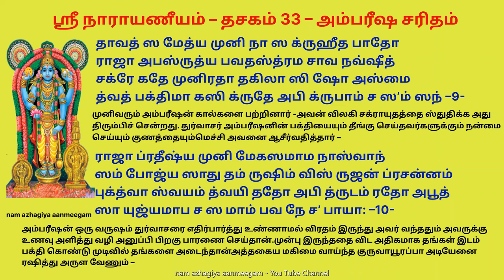கஷ்டங்களை போக்கும் அம்பரீஷ சரிதம் நாராயணீயம் தசகம் 33 ambarisha charitam nar das 33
ஸ்ரீ நாராயணீயம் – ஸ்ரீ அம்பரீஷ சரித்திரம்
தசகம் 33– ஸ்ரீ அம்பரீஷ சரித்திரம் —

வைவஸ்வ தாக்ய மநு புத்ர நபாக ஜாத
நாபாக நாமக நரேந்திர ஸூதோ அம்பரீஷ
சப்தார்ண வாவ்ருத மஹீ தயிதோ அபி ரேமே
த்வத் சங்கி ஷு த்வயி ச மக்ந மநாஸ் சதைவ –1-

வைவஸ்வத மனுவின் பிள்ளை நமுகன் -அவனுடைய பிள்ளை நாபாகன் –
அவனுக்கு அம்பரீஷன் என்ற மகன் பிறந்தான் -அவன் ஏழு கடல் சூழ்ந்த பூமிக்குத் தலைவனாய் இருந்தான் –
இருப்பினும் தங்கள் இடத்திலும் தங்கள் பக்தர்கள் இடத்திலும் அன்பு கொண்டு வாழ்ந்து வந்தான் –

த்வத் ப்ரீதயே சகலமேவ விதாந்வதோ அஸ்ய
பக்த் யைவ நசிராத ப்ருதா ப்ரஸாதம்
யே நாஸ்ய யாச நம்ருதே அப்யபி ரக்ஷணார்த்தம்
சக்ரம் பவாந் பிரவிததார ஸஹஸ்ர தாரம் –2-

தேவனே உம்மிடம் கொண்ட பக்தியால் அனைத்து கர்மங்களையும் ஓன்று விடாமல் செய்தான் –
அவன் கேட்க்காமலேயே அவனை ரக்ஷித்து அருள
ஆயிரக் கணக்கான முனைகளை உடைய தங்கள் சக்ராயுதத்தை அவனுக்கு அளித்து அருளினீர்கள் –

ச த்வாதஸீ வ்ரதமதோ பவ தர்ச நார்தம்
வர்ஷம் ததவ் மது வநே யமுநோப கண்டே
பத்ந்யா சமம் ஸூ மனஸா மஹதீம் விதன்வந்
பூஜாம் த்விஜேஷு விஸ்ருஜன் பஸூ ஷஷ்டி கோடிம்–3-

பிறகு அம்பரீஷன் யமுனைக் கரையில் உள்ள மது வனத்தில் நற் குணங்கள் கொண்ட தன்
மனைவி உடன் தங்களைப் பூஜித்து வந்தான்
அறுபது கோடிப் பசுக்களை வேதம் அறிந்தவர்களுக்குத் தானம் செய்தான்
ஒரு வருஷ காலம் துவாதசி விரதத்தை அனுஷ்ட்டித்து தங்களைப் பூஜித்து வந்தான்

தத்ராத பாரண திநே பவ தர்சநாந்தே
துர்வாஸ ஸ அஸ்ய முனி நா பவனம் ப்ரபேதே
போக்தும் வ்ருதஸ் சஸ ந்ரு பேண பரார்தி சீலோ
மந்தம் ஜகாம யமுனாம் நியமாந் விதாஸ்யந் –4-

விரதம் முடிந்து பாரணை செய்ய வேண்டிய நாளில் துர்வாசர் அம்பரீஷனின் மது வனத்துக்கு வந்தார் –
அம்பரீஷன் அவரிடம் போஜனம் செய்ய வேண்டினார்
விரைவில் கோபம் கொள்ளும் அவரும் சம்மதித்து மெதுவே யமுனைக் கரைக்குச் சென்றார் –

ராஞ்ஞா அத பாரண முஹுர்த்த ஸமாப்தி கேதா
த்வாரைவ பாரணமகாரி பவத் பரேண
ப்ராப்தோ முநிஸ் ததத திவ்யத்ருஸா விஜாநந்
ஷிப்யந் க்ருதோ த்த்ருத ஜடோ விததாந க்ருத்யாம் –5-

அரசனான அம்பரீஷன் பாரணை செய்ய வேண்டிய திதி முடியப் போகிறதே என்ற கவலையில்
தீர்த்தத்தைக் குடித்துபி பாரணையை முடித்தான்
ஞான த்ருஷ்டியால் அதை அறிந்த முனிவர் கோபத்துடன் கடும் சொற்களால் அம்பரீஷனைத் தூஷித்து
தன்னுடைய ஜாடையைப் பிய்த்து எறிந்து அதில் இருந்து க்ருத்யை என்ற துர்தேவதையை உண்டாக்கினார் –

க்ருத்யாம் ச தாமஸி தராம் புவனம் தஹந்தீம்
அக்ரே அபி விஷ்யந் ரூபதிர்ந பதாச்ச கம்பே
த்வத் பக்தபாத மபி வீஷ்ய ஸூ தர்சனம் தே
க்ருத்யா நலம் சலபயன் முநி வந் வதா வீத் –6-

கையில் கத்தி யுடன் உலகங்களை எரிக்கும் அந்த துர்தேவதையை நேரில் கண்ட
அம்பரீஷன் சிறிதும் நகராமல் இருந்தான்
ஸூ தர்சன சக்ரமானது அவனுக்கு நேர்ந்த தீங்கைப் பார்த்து அந்த க்ருத்யை அழித்து
துர்வாசரைப் பின் தொடர்ந்து சென்றது –

தாவந்ந சேஷ புவ நே ஷு பியாஸ பஸ்யன்
விஸ் வத்ர சக்ரமபி தே கதவான் விரிஞ்சம்
க கால சக்ர மதி லங்க யதீத்ய பாஸ்த
சர்வம் யசவ் ச ச பவந்த மவந்த தைவ –7–

பயத்தினால் முனிவர் எல்லா உலகங்களுக்கும் ஓடினார் – எல்லா இடத்துக்கும் சக்ராயுதம் பின்
தொடர்ந்த்தத்தைக் கண்டு பிரமனைச் சரண் அடைந்தார்
கால சக்கரத்தை யாரால் எதிர்க்க முடியும் என்று பிரமதேவர் முனிவரை அனுப்பி விட்டார்
பிறகு பரம சிவன் இடம் சென்றார் -அவரும் தங்களையே சரணம் அடைய உபதேசம் செய்தார் –

பூயோ பவந் நிலய மேத்ய முனிம் நமந்தம்
ப்ரோசே பவா நஹம் ருஷே தநு பக்த தாஸ
ஞானம் தபஸ் ச விநயா ந் விதமேவ மாந் யம்
யாஹ் யம்பரீஷ பதமேவ பஜேதி பூமந் –8-

எங்கும் நிறைந்தவனே -கடைசியாக முனிவர் ஸ்ரீ வைகுந்தத்தை அடைந்து உம்மைச் சரண் அடைந்தார் –
தாங்கள் -முனிவரே நான் பக்தர்களுக்கு அடியவன்
அறிவும் தவமும் இருந்தாலும் அஹங்காரம் இல்லாமல் இருக்க வேண்டும்
நீங்கள் அம்பரீஷனையே சரணம் அடையுங்கோள் என்று உபதேசித்து அருளினீர்கள் –

தாவத் ச மேத்ய முனி நா ச க்ருஹீத பாதோ
ராஜா அபஸ்ருத்ய பவதஸ்த்ம சாவ நவ்ஷீத்
சக்ரே கதே முனிரதா தகிலா ஸி ஷோ அஸ்மை
த்வத் பக்திமா கசி க்ருதே அபி க்ருபாம் ச ஸம் சந் –9-

முனிவரும் அம்பரீஷன் கால்களை பற்றினார் -அவன் விலகி சக்ராயுதத்தை ஸ்துதிக்க அது திரும்பிச் சென்றது
துர்வாசர் அம்பரீஷனின் பக்தியையும் தீங்கு செய்தவர்களுக்கும் நன்மை செய்யும் குணத்தையும்
மெச்சி அவனை ஆசீர்வதித்தார் –

ராஜா ப்ரதீஷ்ய முனி மேகச மாம நாஸ்வாந்
ஸம் போஜ்ய ஸாது தம் ருஷிம் விஸ் ருஜன் ப்ரசன்னம்
புக்த்வா ஸ்வயம் த்வயி ததோ அபி த்ருடம் ரதோ அபூ
த்ஸா யுஜ்யமாப ச ச மாம் பவ நே ச பாயா –10-

அம்பரீஷன் ஒரு வருஷம் துர்வாசரை எதிர்பார்த்து உண்ணாமல் விரதம் இருந்து அவர் வந்ததும்
அவருக்கு உணவு அளித்து வழி அனுப்பி பிறகு பாரணை செய்தான்
முன்பு இருந்ததை விட அதிகமாக தங்கள் இடம் பக்தி கொண்டு முடிவில் தங்களை அடைந்தான்
அத்தகைய மகிமை வாய்ந்த குருவாயூரப்பா அடியேனை ரஷித்து அருள வேணும் –